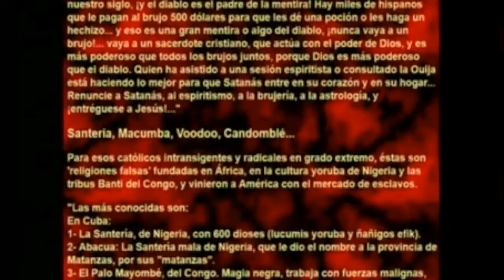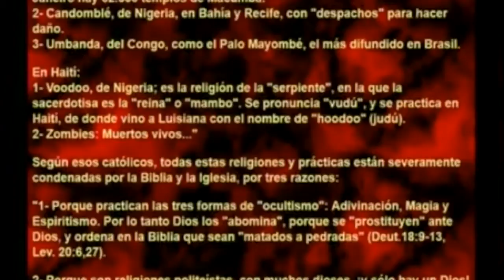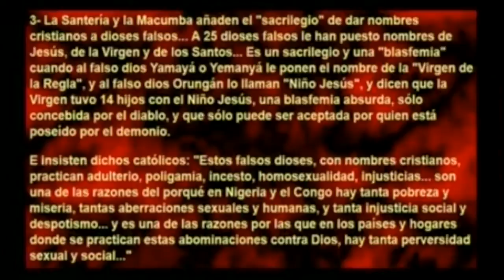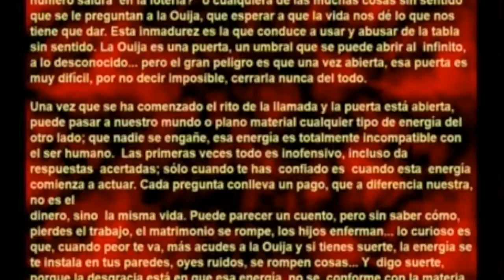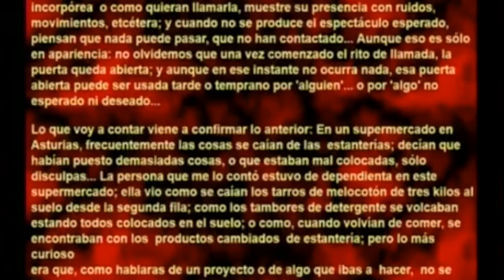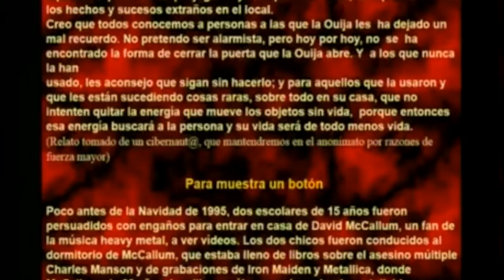Una puerta al infierno - La ouija 6: Portales dimensionales